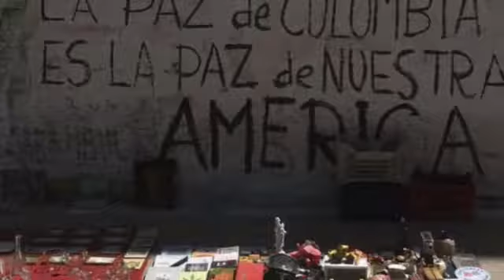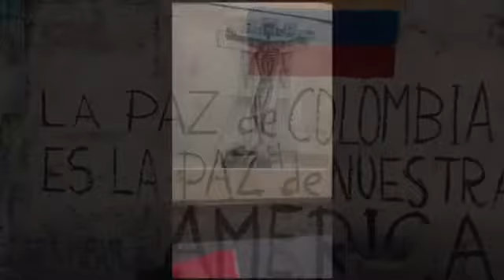Vicar's Day Off: Montevideo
I had to leave Argentina for a bit because of my Visa. So I did what most do and hopped over to Uruguay for a few days. I had some time to be a tourist. Just enjoy a Vicar's Day Off